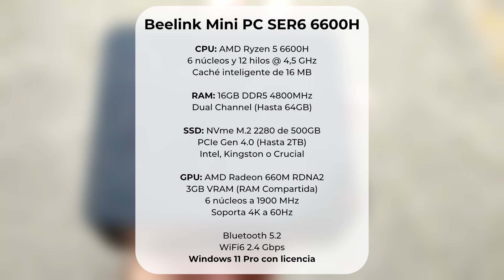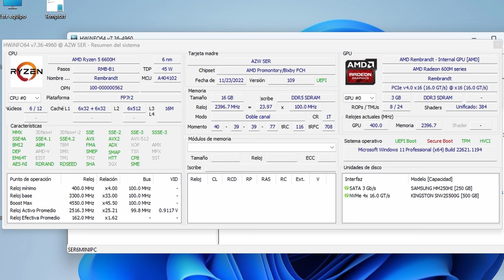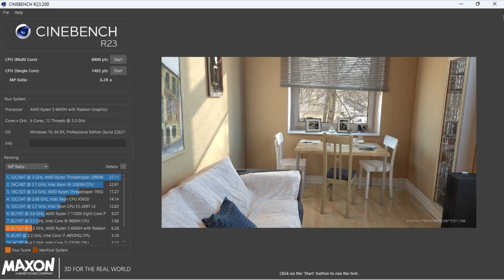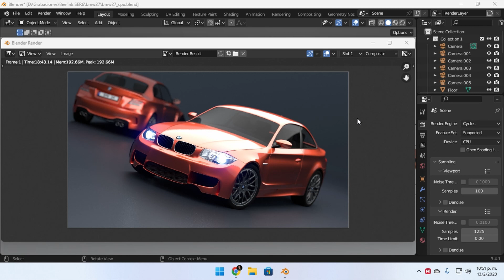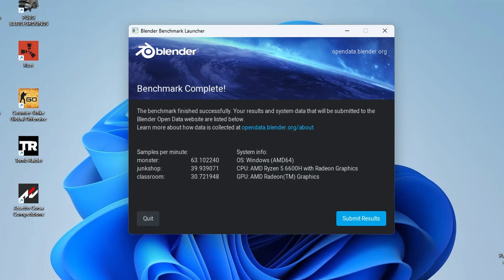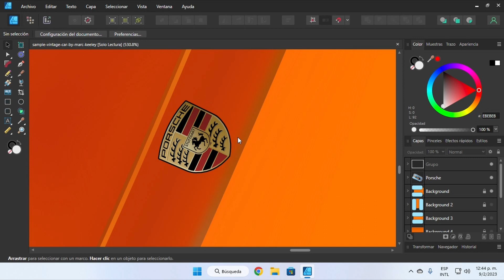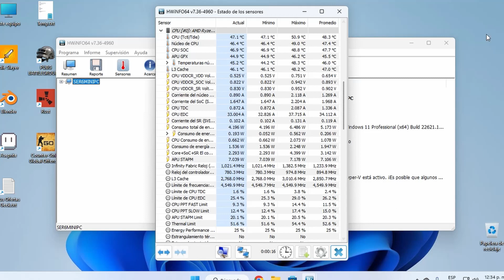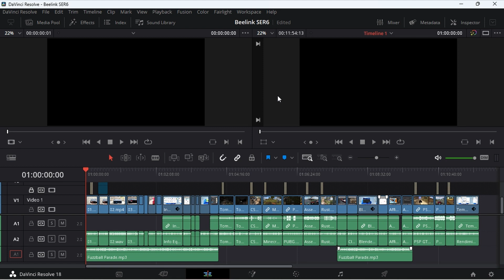La MINI PC del 2023 | Beelink SER6 AMD Ryzen 5 6600H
Con la popularidad del mini pc en el mercado actual me surge la duda si un mini pc de buenas características pero que tenga un precio accesible sería lo suficientemente poderoso para competir con una pc de escritorio. Vamos a ponerlo a prueba en este video con una de las últimas mini pc de la empresa Beelink, más concretamente el modelo SER6 equipado con un procesador AMD Ryzen 5 6600H (6 núcleos / 12 hilos) y gráficos integrados, 16GB de RAM en DDR5 a 4800Mhz y un SSD Kingston M.2 PCIe Gen 4.0 de 500GB. Un gran equipo en un empaque pequeño que de seguro termina sorprendiéndote.

00:00 Introducción Beelink SER6 6600H
00:23 Datos técnicos Beelink SER6
00:42 Conexiones en la parte posterior
01:14 Conexiones en la parte frontal
01:35 Cables HDMI incluidos
01:46 Manuel en español Beelink SER6 AMD Ryzen 5 6600H
01:53 Tapa superior extra en color rojo
02:08 Base vesa para colocar mini pc detras del monitor
02:19 Revisando características con el HWiNFO
02:56 Medición CPU en Geekbench 6
03:11 Medición GPU Vulkan en Geekbench 6
03:19 Medición GPU OpenCL Geekbench 6
03:27 Rendimiento del NVme M.2 de 500GB con CrystalDiskMark
03:45 Rendimiento en Cinebench R23
04:01 Tomb Raider 2013
04:30 Benchmark interno de Tomb Raider 2013
04:56 Counter-Strike: Global Offensive
05:20 Minecraft 1.19.3
05:57 PUBG: BATTLEGROUNDS
06:35 Assetto Corsa Competizione
07:05 Rust
07:36 Blender - BMW por CPU
07:54 Blender - Classroom por CPU
08:14 Medición con el Blender Benchmark
08:51 Resultado del benchmark de Blender en la web
09:09 Rendimiento de Affinity Designer 2
09:34 Usando la persona de licuado en Affinity Photo 2
09:54 Emulador PSP - Grand Theft Auto: Liberty City Stories (PPSSPP)
10:33 Emulador PSP - Gran Turismo (PPSSPP)
10:53 Emulador PSP - Grand Theft Auto: Vice City Stories (PPSSPP)
11:10 Temperaturas funcionando y funcionamiento ventiladores
11:54 DaVinci Resolve 18 y extras finales

Saludos